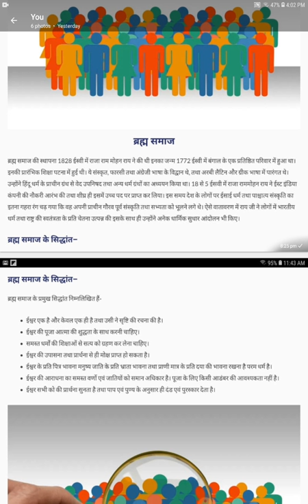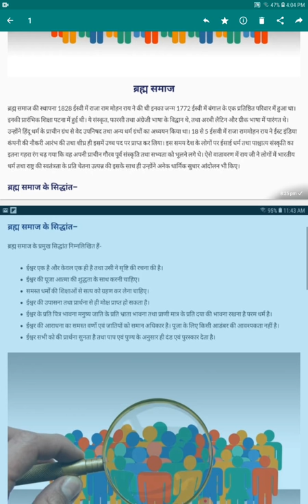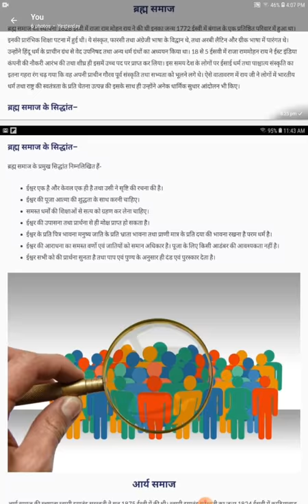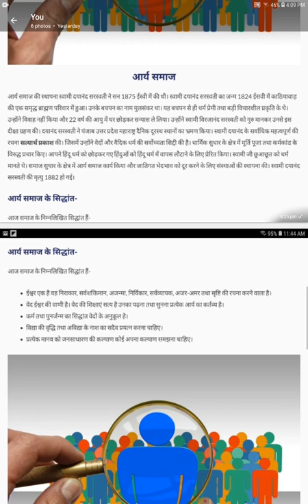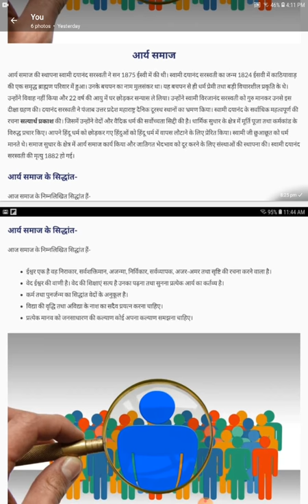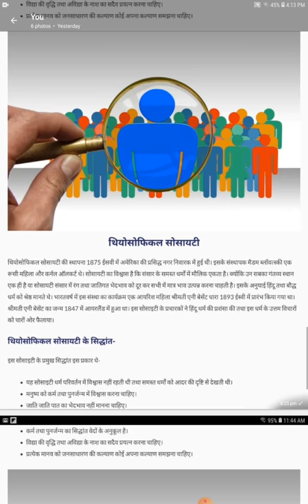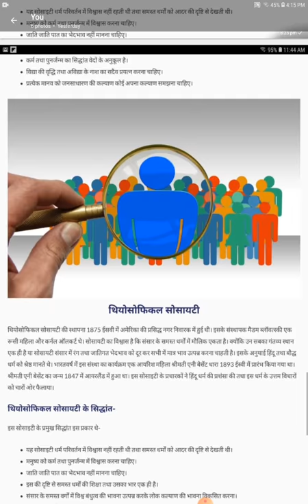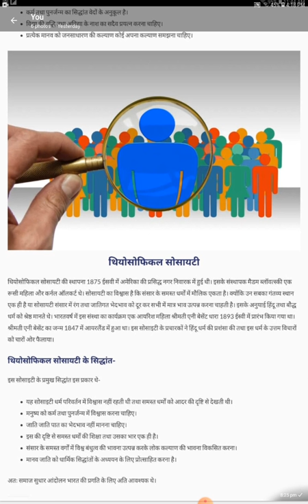प्रमुख धर्म समाज सुधारक एवम् आन्दोलन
BA history part 2 and 3